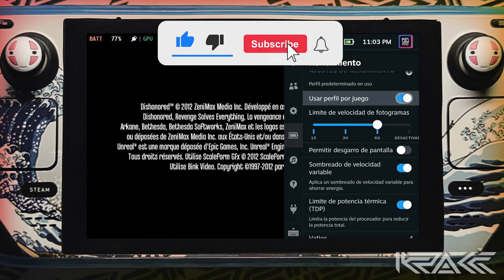STEAM DECK ft. Dishonored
krakk, steam deck, steam deck español, pruebas, gameplay, noticias, analisis, steam os, proton steam, steam deck videos, dishonored, bethesda, arkane, 3d, fps, shooter, sigilo, clasico, classic